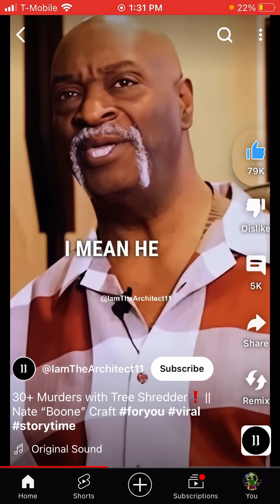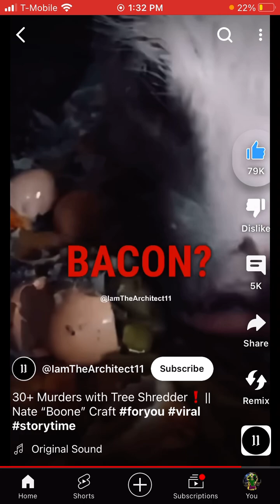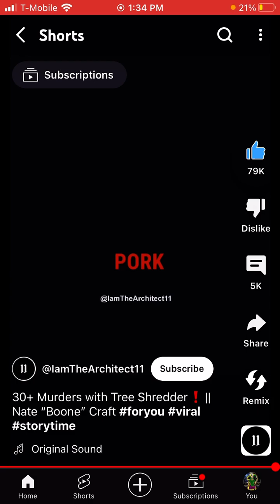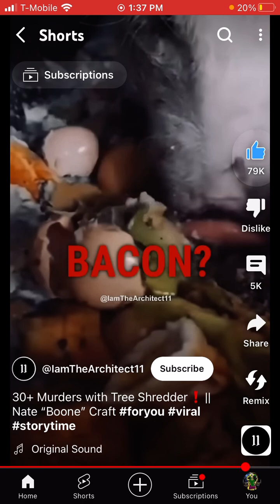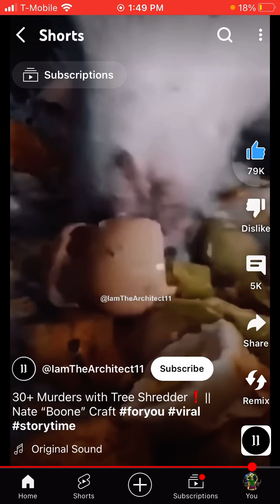Precisely why we Don’t Eat anything that’s Eats ANYTHING 🤮🤢 Do you Eat Pork?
& HERE …